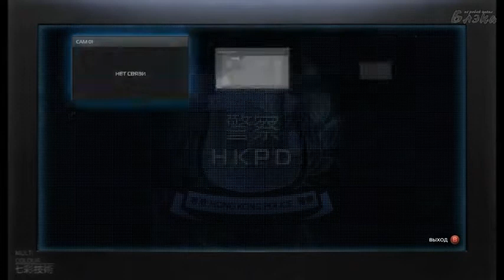Sleeping Dogs #9 слежка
Прохождение игры Sleeping Dogs

Sleeping Dogs — компьютерная игра-sandbox, сочетающая элементы action, racing и RPG. Разработана United Front Games совместно с Square Enix Europe и издана Square Enix. Релиз состоялся 14 августа 2012 года для PC, PlayStation 3 и Xbox 360. В 2014 году вышло переиздание игры для PC, PlayStation 4 и Xbox One. События игры происходят в Гонконге и затрагивают его криминальную сторону.